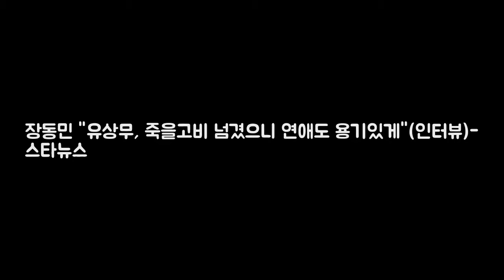장동민 유상무 죽을고비 넘겼으니 연애도 용기있게( DKO 뉴스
사진=홍봉진 기자 개그맨 장동민(38)이 대장암 투병 생활을 하고 있는 절친 개그맨 유상무(37)에 대한 각별한 마음을 전했다. 장동민은 최근 스타뉴스와 진행한 밥한끼합시다 인터뷰 코너를 통해 베트남에서 해외 촬영을 하고 있는 도중 (유)상무의 대장암 판정 소식을 접했다며 처음엔 상무가 장난을 치는 줄 알고 전화를 걸어 버럭 뭐라 했다고 말했다.